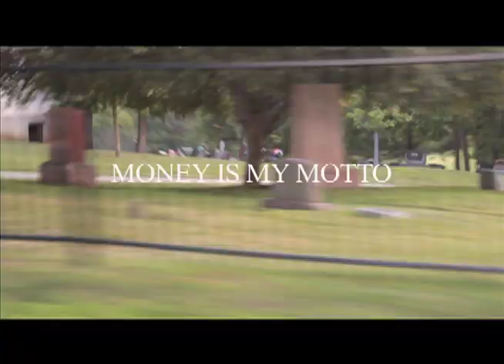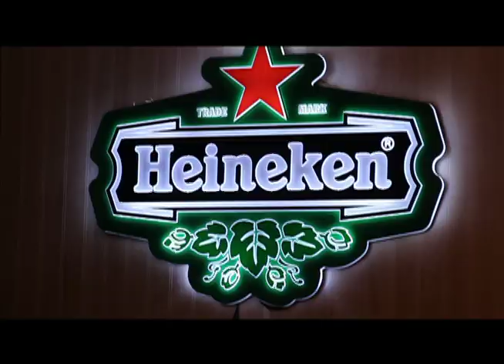T-Fresh - Money Is My Motto